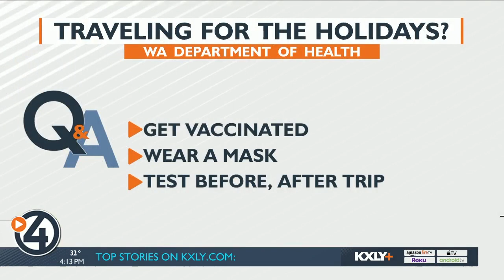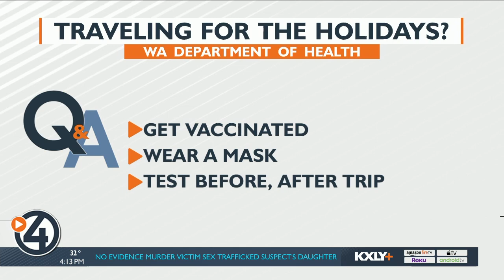Q&A: The Omicron varient and your travel plans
Q: How will the omicron variant affect your holiday travel?

The rapid speed of the omicron variant could not come at a worse time, just weeks before millions of people are expected to travel for the holidays. But even if you are not traveling to a country where the variant has been detected, many people are worried their destination could be next, and if they will be able to return home easily.

A: Before you book your trip, you will want to make sure you are up to date on the travel restrictions in place at your destination. Some places may require you to quarantine once you're there, and others may ask for proof of a negative COVID test.

As for your return home, you will definitely need a negative COVID test taken just one day before boarding your flight - regardless of your vaccination status. This new requirement starts Monday.

The CDC is also ramping up COVID testing at major airports in the United States. The agency is offering free rapid tests to international travelers in Los Angeles, New York, Newark and San Francisco.

Once your travel plans are made official, the Washington Department of Health shared three tips to keep you and your family safe on your trip:

Everyone five and older should get vaccinated as soon as possible
Wear a mask wherever you are going
Get a COVID test three to five days after you arrive at your destination and three to five days after you get back home

"The way we stop the spread and slow the spread is the same - whether it's delta or omicron or something else in the future," Lacy Fehrenbach with the Department of Health said. "Anyone who is going to travel for the holidays or work or otherwise should really embrace testing as a layered mitigation measure that helps keep our community safe."

As for mask wearing, President Biden has extended his transportation mask mandate through March.

The mandate requires travelers to wear masks on airplanes, buses, trains and boats, and in airports and other transportation hubs.